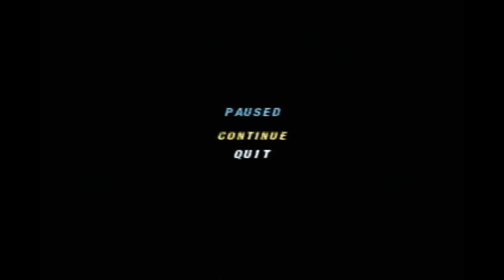Wheel of Fortune Plug n Play TV Games Season 4 Episode 33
were Episode 33 of Wheel of Fortune on my Plug n Play TV Games. Light-Blue Yoshi in 2-days grand total is $71,350. Let's have a contestants are Ariel, Light-Blue Yoshi and Yellow M&M.